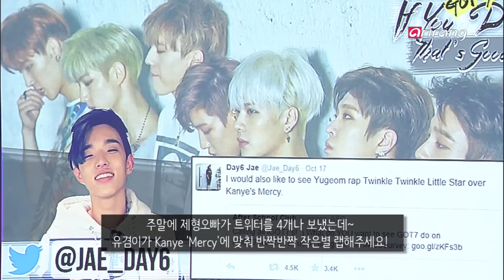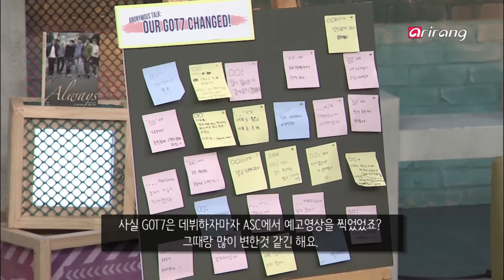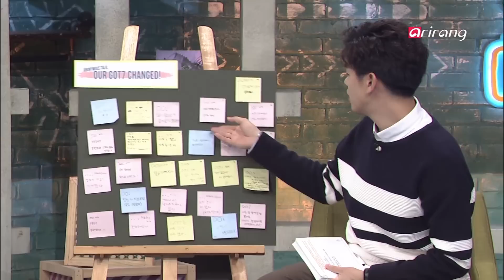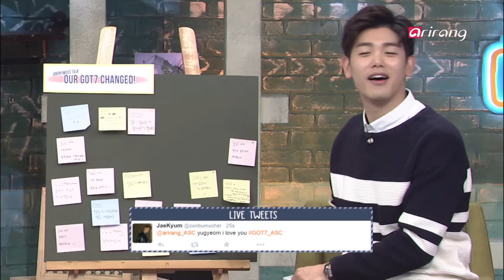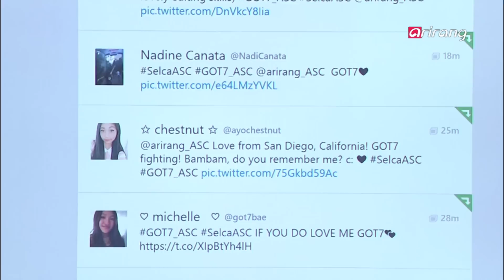[After School Club] GOT7 (갓세븐) - Ep.182 (Full Episode)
After just one month since their last promotions, they made a super speedy comeback, but this time, the 7 boys of GOT7 are back with a more tough, dark and manly image. Title track ′If You Do′ turns more rebellious and rough, showing off a totally new side to the boys. And of course, they′re back at ASC yet again! You don′t want to miss it! Far apart, but together in heart! Be sure to tune in for live video chatting and live tweets with [GOT7] You can be part of our show every week!
Be ready for our SelcaASC proof shots and other live online interaction with your favorite stars. We′ve got a lot of prizes ready for those who participate on After School Club, so if you want to make some special memories, don′t hesitate!

무려 활동 종료 후 한 달만의 초고속 컴백! 다크한 매력으로 돌아온 일곱 남자들 [GOT7] 타이틀곡 ‘니가 하면’을 통해 다정한 남친돌에서 거칠고 반항적인 남자들로 변신, 색다른 모습을 보여주고 있는 [GOT7]이 ASC를 찾아옵니다. 매 활동마다 잊지 않고 ASC를 찾아오는 [GOT7]!
이번에도 기대해주세요. 서로 다른 공간에 있지만 공감대는 하나! [GOT7]과의 실시간 SNS와 화상채팅 시간 많이 기대해 주세요. 이제 나도 방송에 참여할 수 있다?? 생방송 도중 실시간 SNS로 진행 되는 본방사수 인증샷을 통해 직접 스타와 소통할 수 있는 특별한 시간이 준비되어 있습니다. 참여해 주시는 분들을 위해 ′After School Club′이 마련한 선물도 준비되어 있으니 나만의 특별한 추억을 만드실 분들은 많은 참여 부탁드립니다!